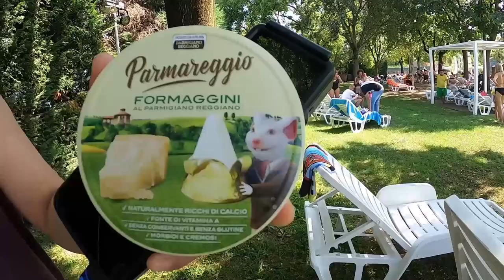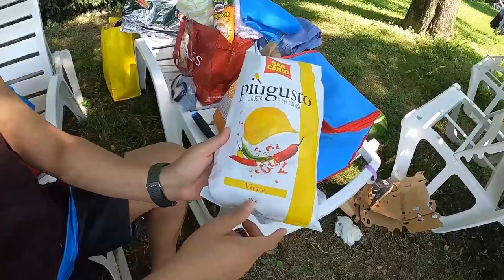GANITO AKO KAYAMAN | BOSS PAT SAKALAM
SHOUT OUT SA LAHAT NG KAPWA OFW NATIN SA ABROAD.
 KAMI PO ANG TEAM PUYOTSTV..
 GUMAGAWA PO KAMI NG MGA GOODVIBES VLOGS,SHORT FILM ETC.
PARA PO ITO SA  MGA KAPWA NATIN OFW  SA ABROAD.
PANG ALIS LUMBAY AT PROBLEMA KONTING PAG PAPATAWA LANG PO.

title:| ANO NANGYARI SAYO DIREK |

Directed by MASTER HACKETT AMBOY
Written by BOSS PATRICK MENDOZA
Produced by GENISIS LEJAO
Edited by MASTER HACKETT AMBOY/GENISIS LEJAO
Director of Photography: BOSS PATRICK MENDOZA
Production Designer: GENISIS LEJAO
Production Manager: BOSS PATRICK MENDOZA
Art Department: AUGIL QUIAMBAO THE INK MASTER
Stuntman: TEAM PUYOTS
Camera Operators: MASTER HACKETT AMBOY ,GENISIS LEJAO ,BOSS PATRICK MENDOZA
Production Assistant: BOSS PATRICK MENDOZA

LIKE | SHARE | COMMENT MGA KAPUYOTS SALAMAT

 PAKI FOLLOW KAMI GUYS SA
 SOCIAL MEDIA ACCOUNT NAMIN
*facebook   PUYOT TV 2020